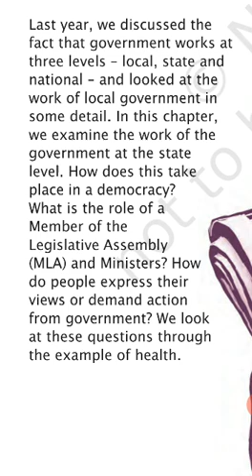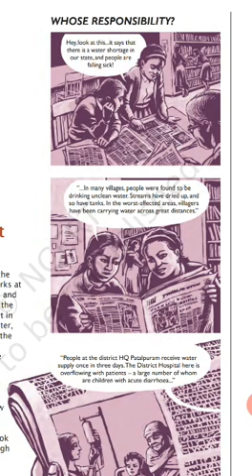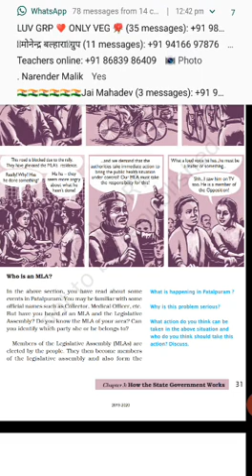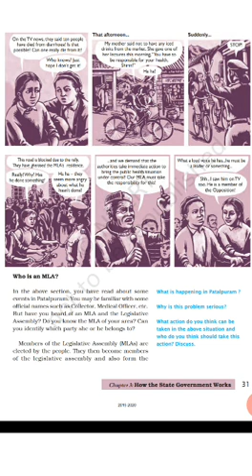How the State Govt Works- introduction to story whose responsibility S.Sci VII